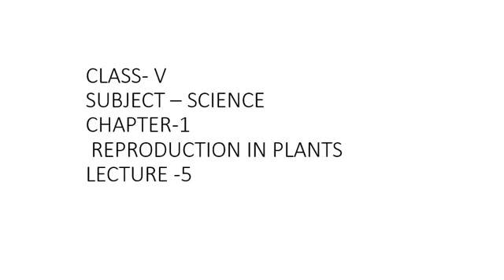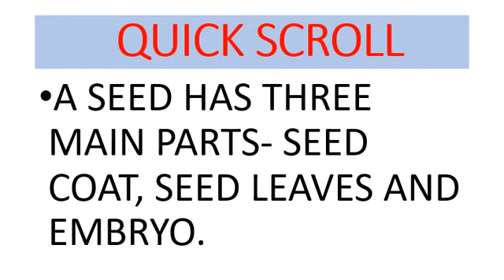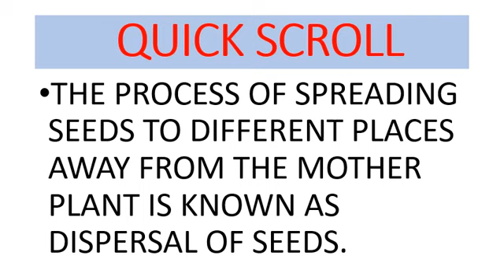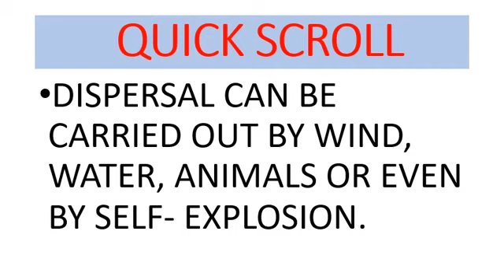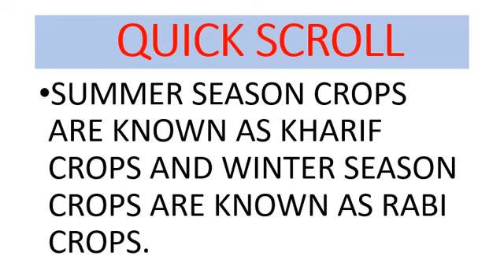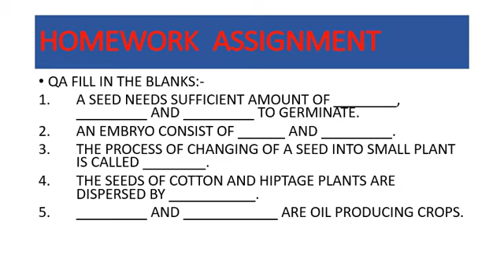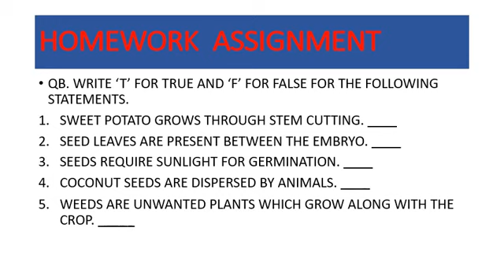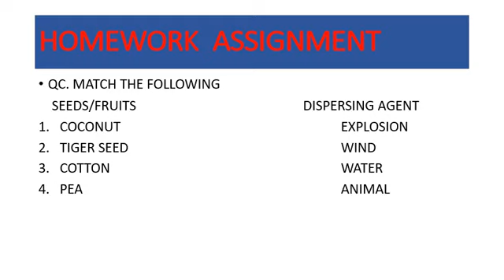Class 5th,Day-56,Science,Ch-1(Reproduction in plant),Lecture-5